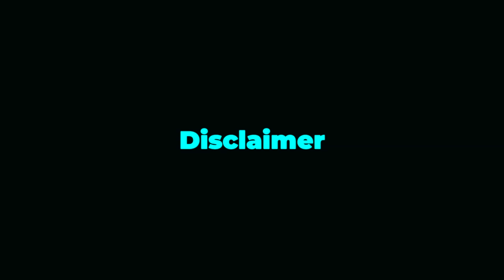Real Estate Wisdom with Vish: July 2024 Market Insights | EP 49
Welcome to Episode #49 of *Real Estate Wisdom with Vish*! In this episode, we delve into the latest trends from the Toronto Regional Real Estate Board's July 2024 market report. Discover insights into home sales, economic factors, and what’s driving the real estate market in the Greater Toronto Area. Whether you're buying, selling, or just curious, this episode is packed with valuable information!

**Key Highlights:**
- Overview of July 2024 real estate trends in the GTA
- Impact of recent Bank of Canada rate cuts
- Shifts in home inventory and pricing
- Seasonal trends and popular property types
- The role of immigration and population growth
- Future of housing development and multi-unit constructions

**Special Announcement:** 🎉 Our next episode is our 50th! Join us for a special celebration with surprises you won’t want to miss!

**Timestamps:**
- 00:00 Introduction
- 02:15 Market Overview
- 05:30 Economic Factors & Interest Rates
- 08:45 Seasonality & Market Trends
- 12:10 Immigration & Population Growth
- 15:00 Housing Development Insights
- 18:30 Conclusion

Tune in and gain the wisdom you need to navigate the real estate market confidently!

Thanks!

VISHAL KAPOOR
REALTOR®

Century 21 Miller Real Estate Ltd.
Brokerage, Independently Owned and Operated